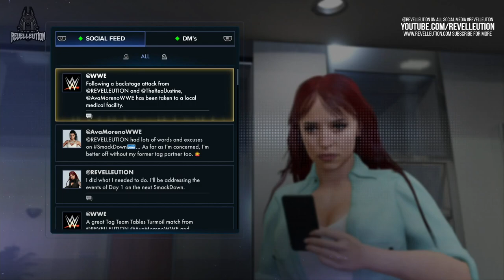WWE 2K23 MyRise #22: The Queen of Mean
After taking Justine's advice to shake things up in WWE 2K23 MyRise, Elle continues her mean streak with a few choice words for the WWE Universe.